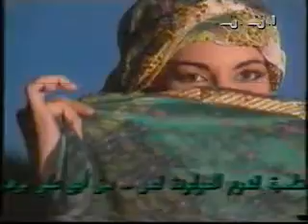سيمون حدشيتي عيني ما عشقت سواكم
عيني ما عشقت سواكم هواكم يشفي عليلة والعشقان لوه هانت عليكم عنكم ما برضا بديلك